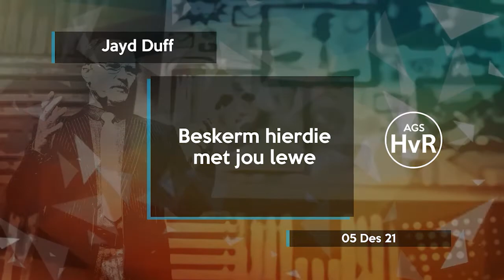Beskerm hierdie met jou hele lewe | Jayd Duff | AGS Huis van Restourasie